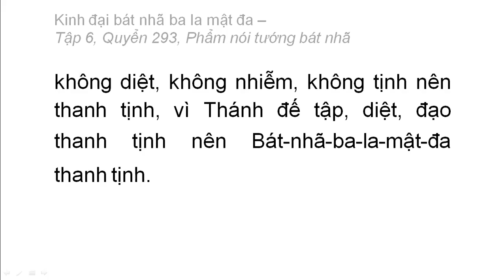Quyển 293: Kinh đại bát nhã ba la mật đa - Phẩm nói tướng bát nhã (rất hay) (293/600) (6)